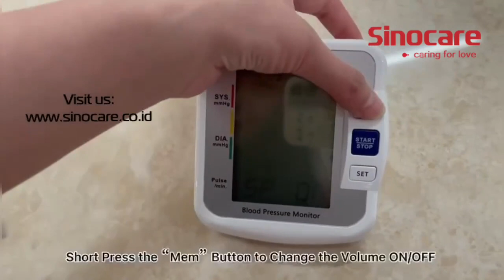Tensimeter Digital Sinocare BA 801 Cek Tekanan Darah